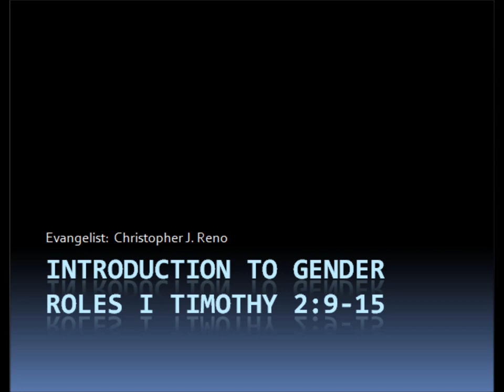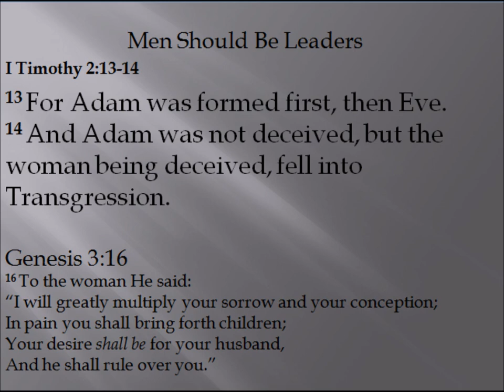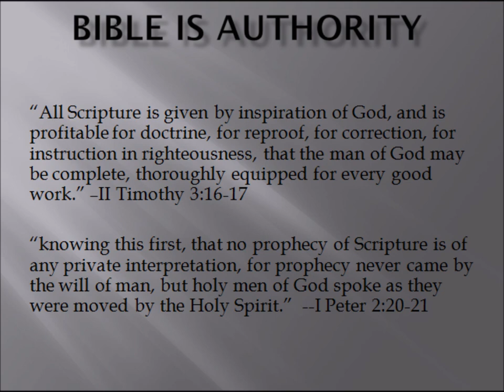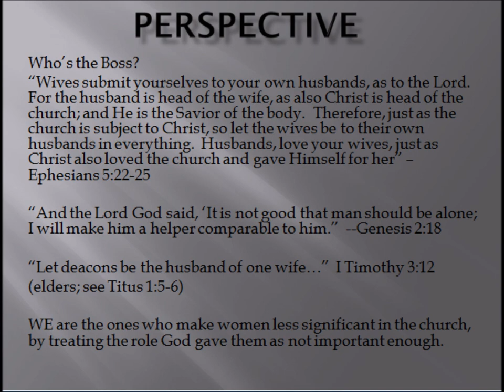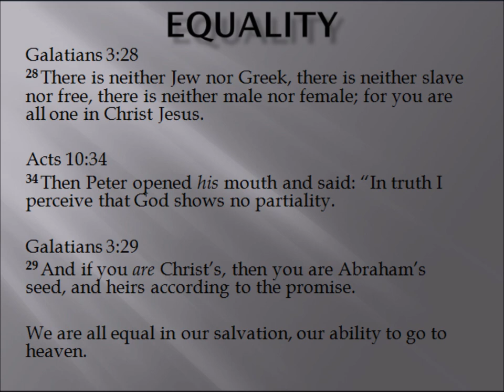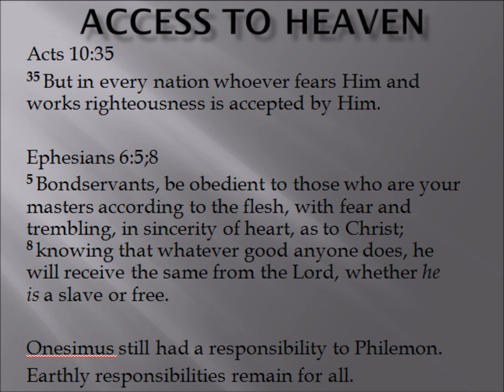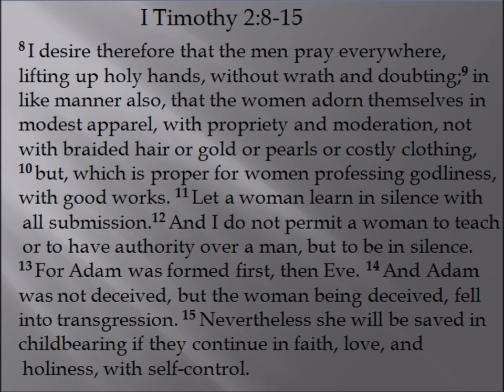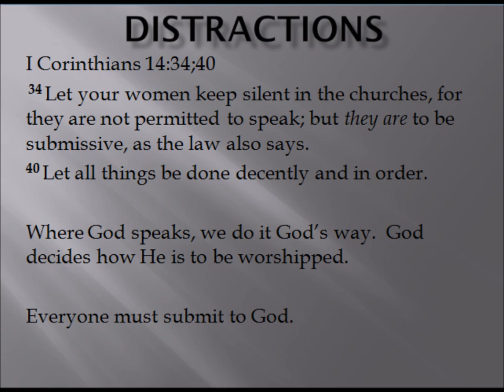Gender Roles in the Church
(Editor's Note:  At 8:00 minutes the Scripture is listed as 1 Peter, but it is supposed to say 2 Peter.  Oops. )